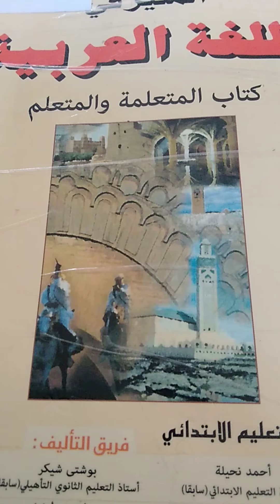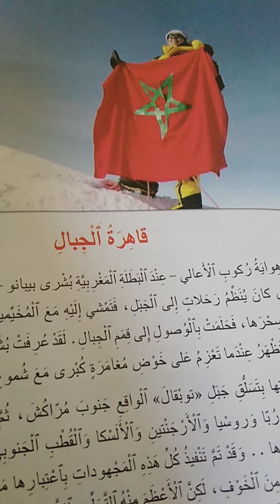قاهرة الجبال المنير في اللغة العربية المستوى الرابع ص 106 و107